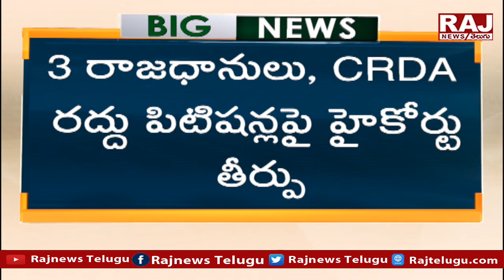హైకోర్టు తీర్పు తో అమరావతి రైతుల హర్షం | Amravati Farmers | High Court | Raj News Telugu